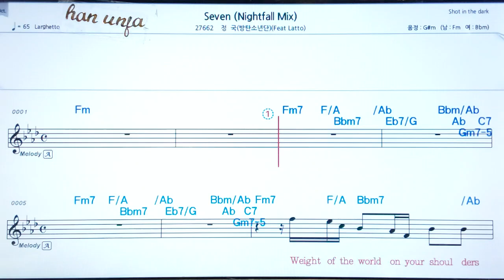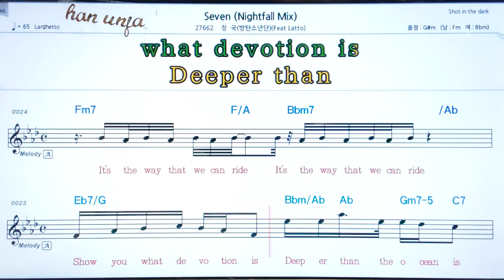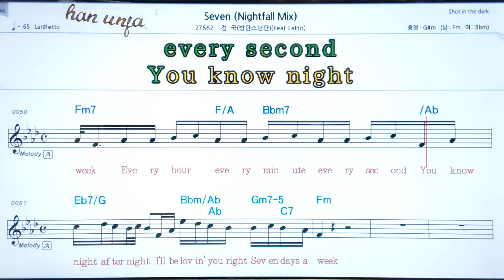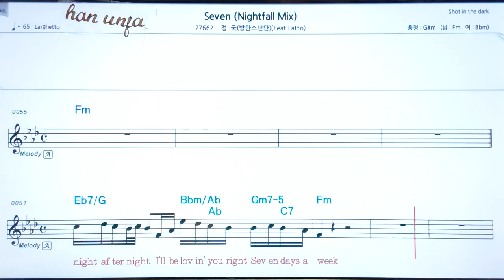💖Seven/정국 👍MR,가라오케 악보 코드 가사 ,Karaoke반주